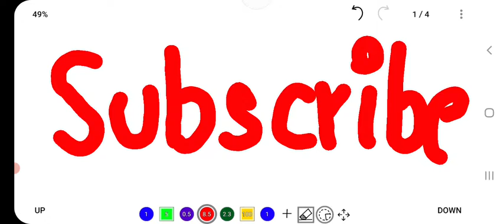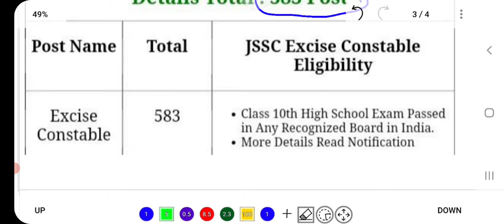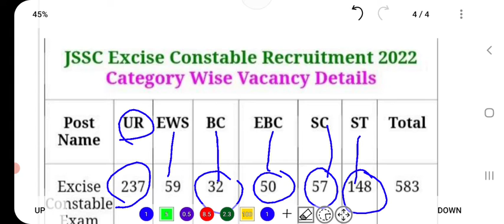JSSC new vacancy | Download notification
About:- In this video, I have informed about the new vacancy released by JSSC for the post of excise constable.

CLICK TO DOWNLOAD NOTIFICATION :-

jssc vacancy update,
jssc vacancy 2021 syllabus,
jssc vacancy 2022 in hindi,
jssc vacancy 2022 syllabus,
jssc vacancy 2021 other state,
bssc vacancy news,
jssc anm vacancy 2021,
jssc anm vacancy 2022,
jssc vacancy kab aayegi,
jssc vacancy 2021 age limit,
jssc aso job profile,
jssc vacancy kab tak aayega,
jssc cgl vacancy kab aayegi,
ssc ki vacancy kab aayegi 2021,
jssc vacancy kaise bhare,
bssc vacancy,
bssc vacancy 2021 notification,
bssc vacancy 2014,
bssc vacancy details,
ssc vacancy update,
jssc cgl vacancy 2022 notification,
jssc cgl vacancy update,
jssc constable vacancy 2021,
jssc cgl vacancy 2019 notification,
jssc vacancy details,
jssc vacancy details in hindi,
jssc diploma vacancy 2021,
jssc daroga vacancy 2021,
jssc diploma vacancy 2022,
upsc 2022 vacancy details,
jssc cgl 2022 vacancy details,
jssc vacancy 2021 eligibility,
ssc junior engineer vacancy,
jssc je vacancy 2021 eligibility,
jpsc career foundation,
jssc forest guard vacancy 2021,
jssc forest guard vacancy 2022,
jssc vacancy 2021 kya hota hai,
jssc vacancy 2021 in hindi,
hssc vacancy,
hssc vacancy 2022,
hssc vacancy 2021,
hssc vacancy 2022 in haryana,
hssc vacancy cancelled,
hssc vacancy latest news,
upcoming hssc vacancy 2022,
jssc intermediate vacancy,
jssc cgl vacancy increase,
jssc vacancy jharkhand,
jssc je vacancy 2021 syllabus,
jssc je vacancy 2022 notification,
ssc je vacancy kab aayega,
jssc je vacancy news,
jssc ka vacancy,
upsc ki vacancy kab aayega,
ssc ki vacancy kab aayegi 2022,
jssc new vacancy coming soon,
jssc new vacancy update,
jssc new vacancy 2020,
ssc jobs news,
jssc vacancy 2022 notification,
jssc police vacancy 2021,
jssc police vacancy 2022,
jssc police vacancy,
ssc job profile and salary,
ssc job profile,
upsc job preference,
jssc vacancy 2022 post,
jssc jharkhand police vacancy 2022,
jssc vacancy 2021 qualification,
jssc vacancies,
jssc vacancy syllabus,
jssc si vacancy 2021,
jssc si vacancy 2022,
jssc sachivalaya vacancy 2021,
jssc panchayat sachiv vacancy,
jssc vacancy today,
jssc teacher vacancy 2021,
jssc teacher vacancy 2022,
jssc tgt vacancy,
ssc technical recruitment 2021,
jssc cgl total vacancy,
jssc vacancy update 2021,